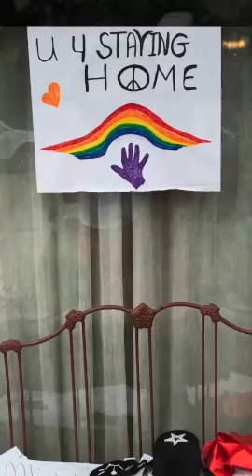2020 Quarantine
Corona Virus